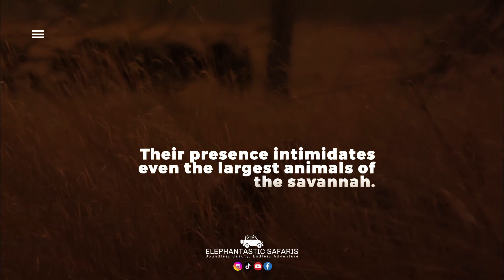RULERS OF THE JUNGLE - Lions Of The African Savannah